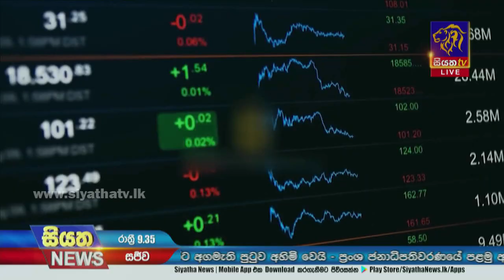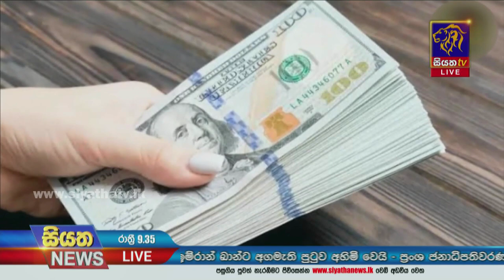රටට ඩොලර් එන්නේ නැත්තේ ඇයි? | Siyatha News